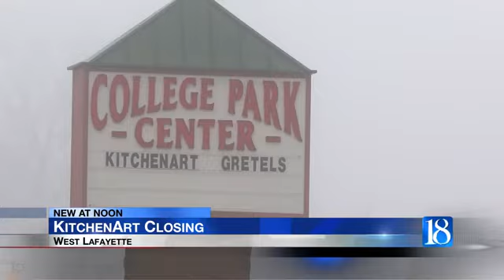KitchenArt set to close after 25 years in West Lafayette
A West Lafayette business is calling it quits after 25 years.